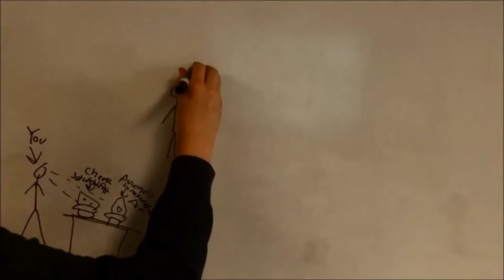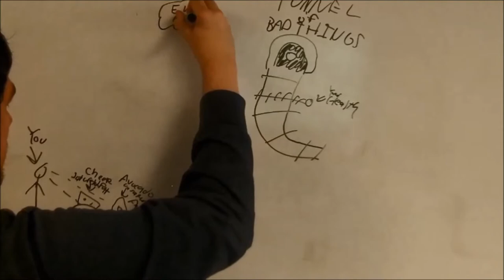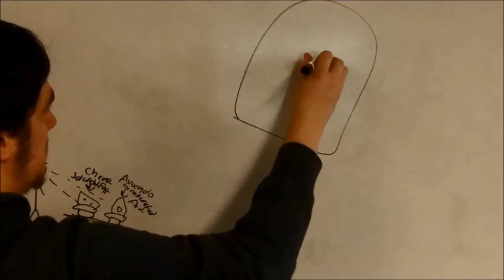Food Chemistry: Saturated and Unsaturated Fats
by Nick

Works Cited:
"Dietary fats: Know which types to choose." Dietary fats: Know which types to choose. Mayo Foundation for Medical Education and Research, n.d. Web. 6 June 2014.

"Saturated vs. Unsaturated Fat: What's the Difference?." Saturated vs. Unsaturated Fat: What's the Difference? / Fitness. Internet Brands, Inc., n.d. Web. 6 June 2014.

Gadgirl, Meghana, Lawrence Appel, Edwina Young, Cheryl Anderson, Frank Sacks, and Edgar Miller. "Unsaturated Fat, and Protein Intake on Measures of Insulin Sensitivity Results from the OmniHeart Trial." American Diabetes Association, n.d. Web. 6 June 2014.

Brain, Marshall. "How Fats Work." HowStuffWorks. HowStuffWorks.com, 1 Apr. 2000. Web. 6 June 2014.

"Saturated Fats vs. Unsaturated Fats." Saturated Fats vs Unsaturated Fats. Diffen.com, n.d. Web. 6 June 2014.

Moll, Jennifer. "How are Saturated and Unsaturated Fats Different?." About.com Cholesterol. About.com, 30 May 2014. Web. 6 June 2014.